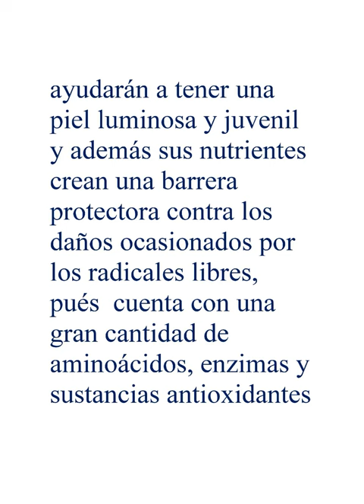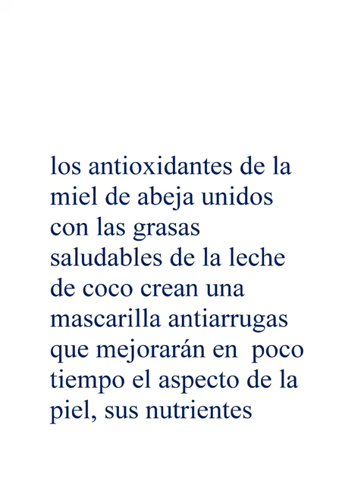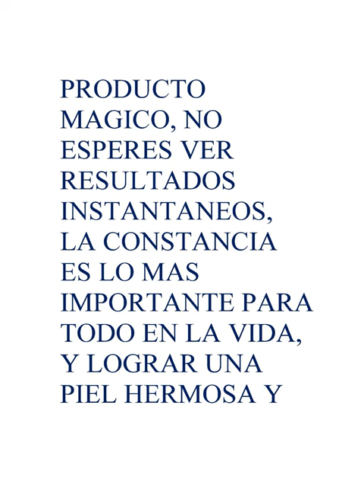Miel de abejas A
Elimina las arrugas con miel de abejasDesde la antiguedad la miel ha sido usadada para cuidar y mantener la belleza de la piel. Te mostraré algunos tips que puedes usar para tratar y cuidar tu piel.